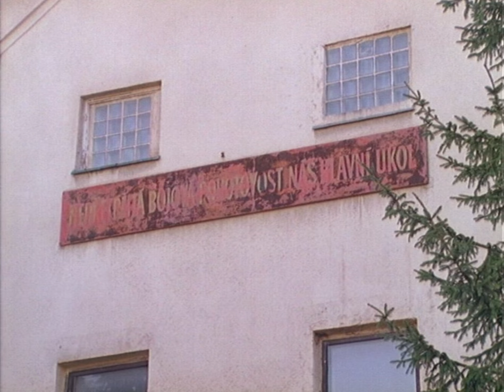Plzeň 2000 - kasárna na Borech